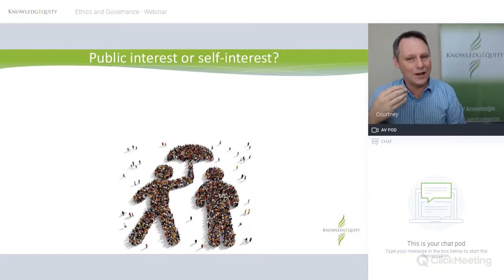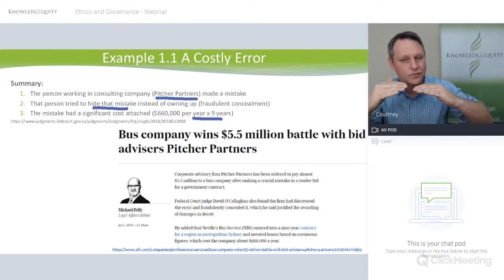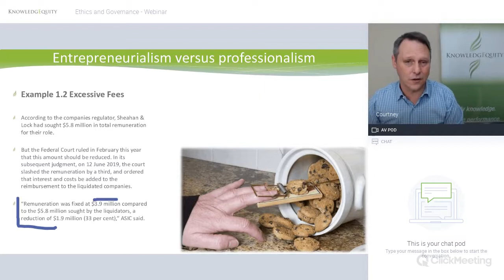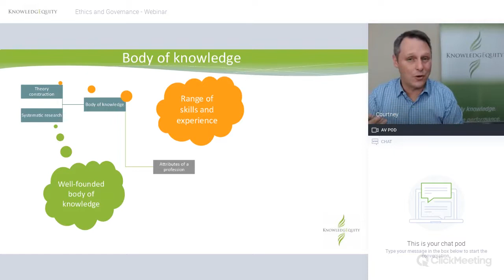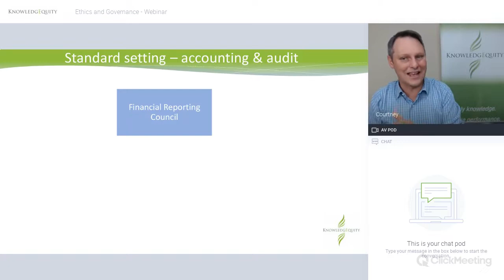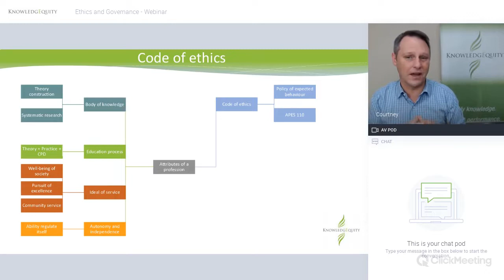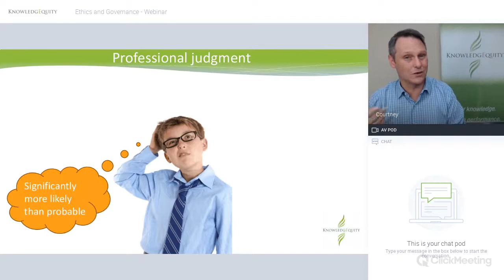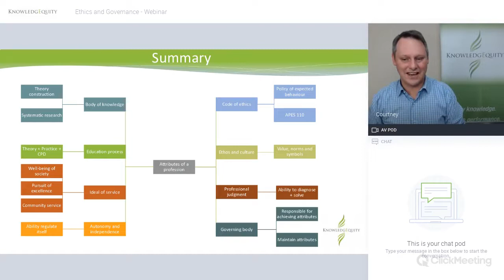CPA EG Module 1 - Part A Sections 1.1 – 1.8 (Outdated)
This module explains the importance of being an accounting professional and what it means to be a professional. We highlight the interaction between accounting, ethics, law and the pressures accountants face.